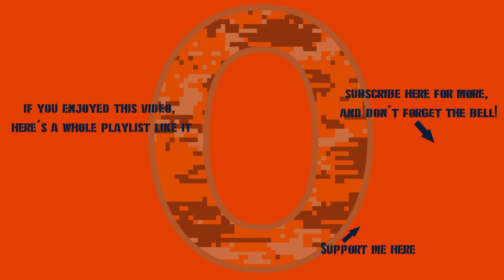War Thunder - What Do?, Part 17 - ZiS-30